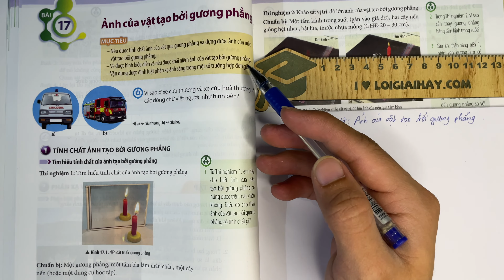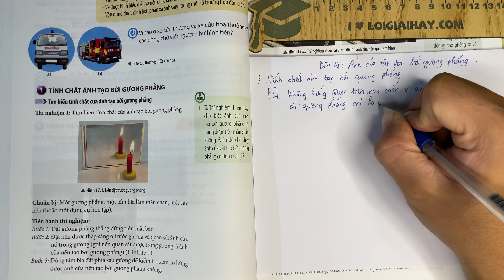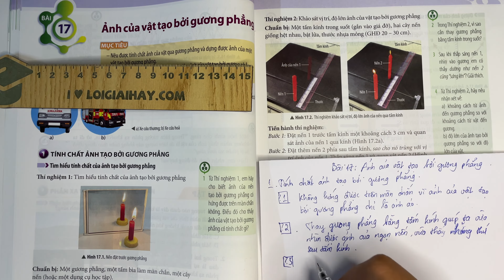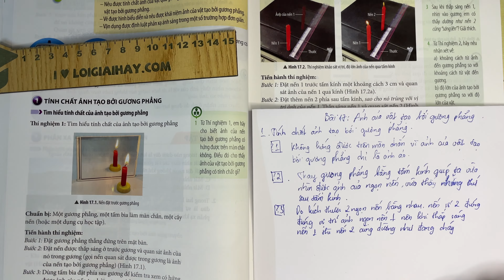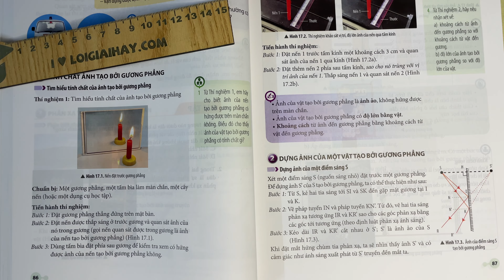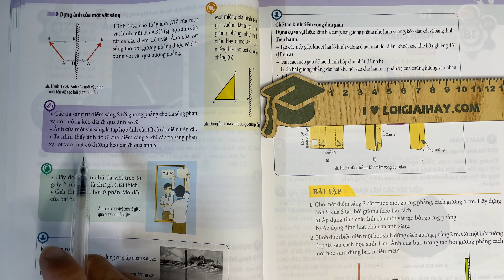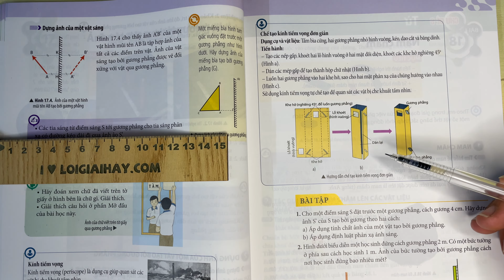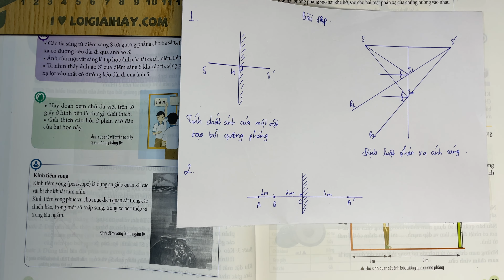Giải Bài 17.Ảnh của vật tạo bởi gương phẳng trang 86 87 88 89 Khoa học tự nhiên 7 Chân trời sáng tạo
"Giải Bài 17. Ảnh của vật tạo bởi gương phẳng trang 86, 87, 88, 89 Khoa học tự nhiên 7 Chân trời sáng tạo với lời giải chi tiết, ngắn gọn nhất sẽ giúp các em nắm bắt các kiến thức cơ bản và nâng cao một cách nhanh nhất